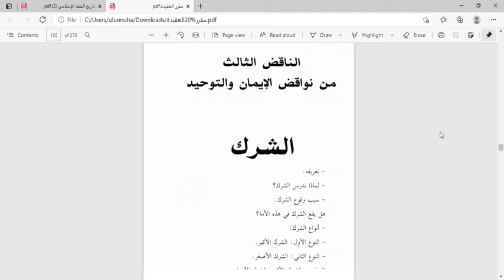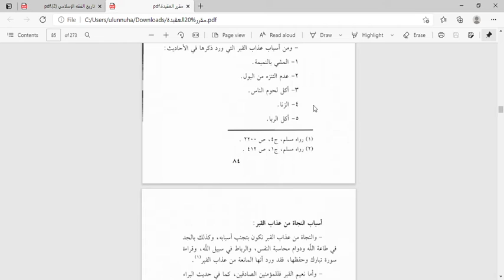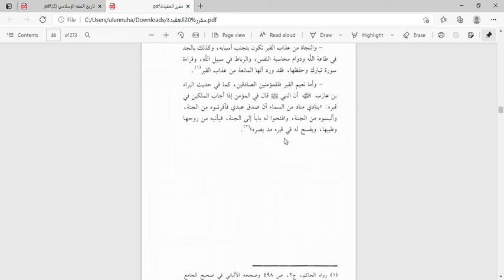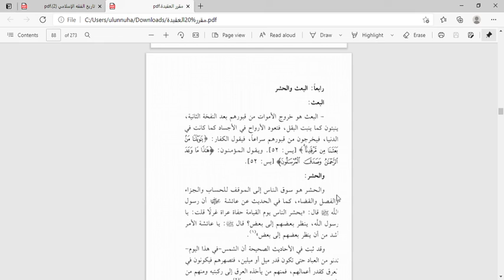10 C (AQIDAH) - KAMIS, 15 APRIL 2021